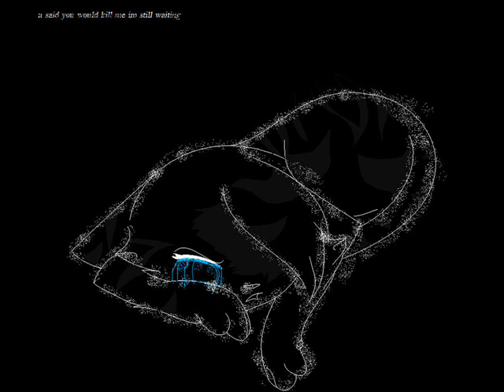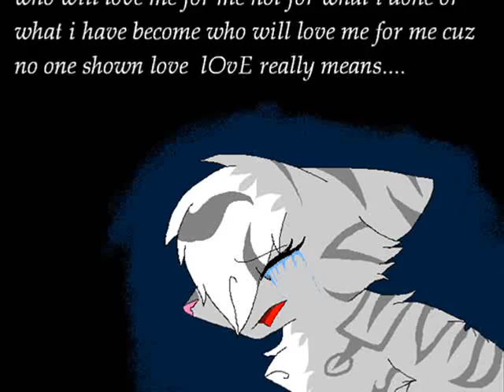Wildwind- Shalott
Another video for blackmuttofdoom.

I own three of the pictures used, but all the rest, I do not take ownership of.
The character Wildwind belongs to blackmuttofdoom
The title 'Warriors' belongs to Erin Hunter